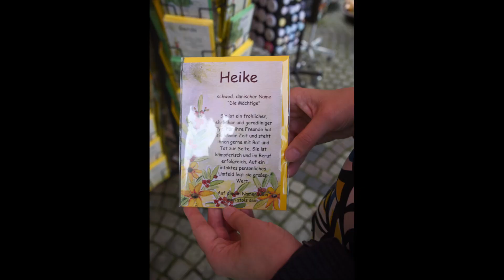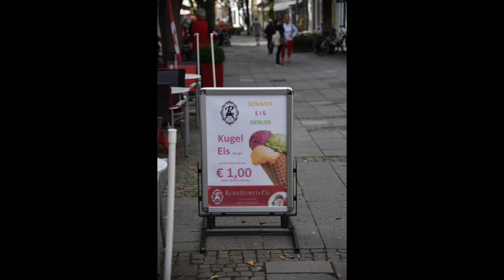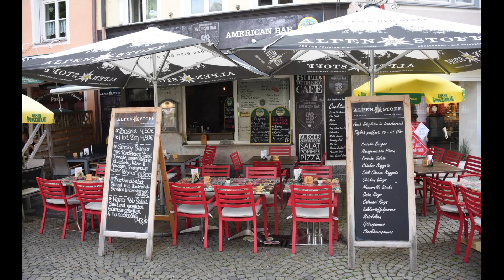Bad Reichenhall with Wybke